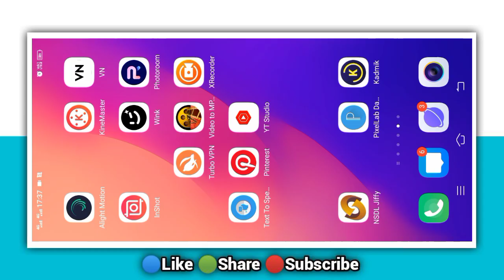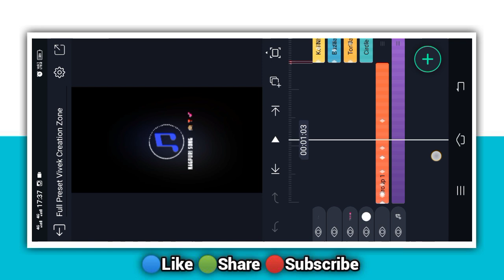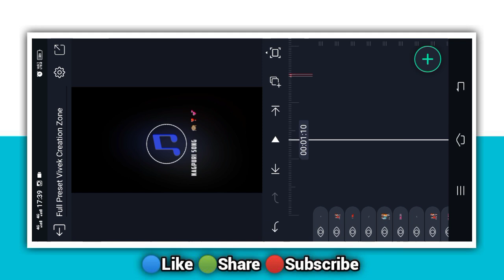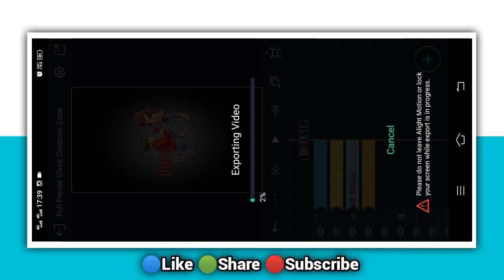Trending Nagpuri Lyrical Video Editing !! Nagpuri Xml Lyrics Status Editing !! Alight Motion Editing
🔵 Full Screen Logo Editing

🔵 Beatmark Preset

Lyrics Preset
Dj Status Editing
Lyrics Preset
Nagpuri Lyrics Status Editing
Nagpuri Video Editing Alight Motion
Capcut Video
Capcut Editing
Capcut Tutorial
Logo Editing
Lyrics Preset
Xml File
Vn Editing
Vn Tutorial
Full Tutorial
Kinemaster Editing
4k Full Screen Video Tutorial